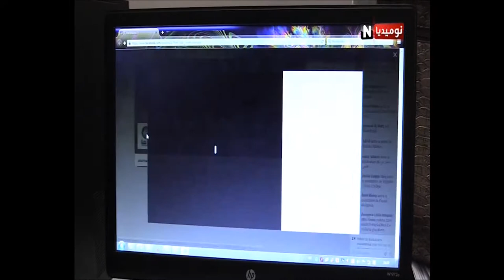Association SIDRA invitée sur Numidia